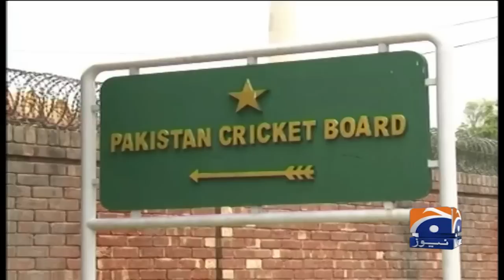Pakistan’s Predicted Squad For World cup 2023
Pakistan’s ICC World Cup 2023 squad starts taking shape
KARACHI: Pakistan’s squad for the ICC World Cup 2023 has started taking shape after an initial discussion between the PCB Think Tank.

However, the final decision about the squad will be taken by the new chief selector — who is yet to be appointed.

According to sources, PCB Think Tank have agreed on 12 to 13 players who will be included in Pakistan’s World Cup squad.

According to sources, captain Babar Azam, Fakhar Zaman, Imam-ul-Haq, Mohammad Rizwan, Shadab Khan, Haris Rauf, Naseem Shah, Shaheen Afridi, Usama Mir, Mohammad Nawaz and Agha Salman are likely to be part of the squad.

Iftikhar Ahmed and Mohammad Wasim Jnr also under consideration for the squad, sources added.

Two players from Shan Masood, Abdullah Shafique, Sarfaraz Ahmed, Saud Shakeel, Mohammad Haris and Tayyab Tahir will also be included in the squad.